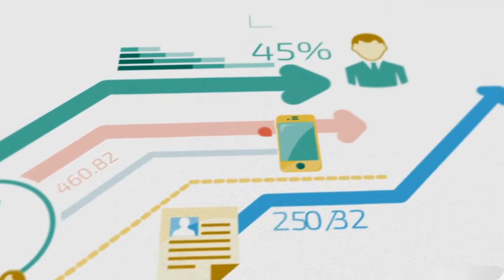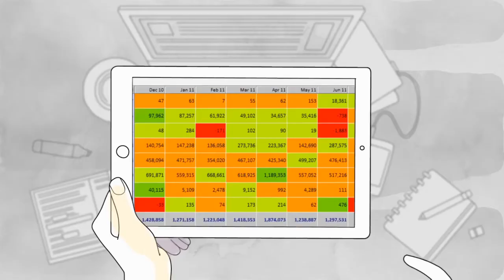Salesmatrix About Us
Who is Salesmatrix and what do they do?